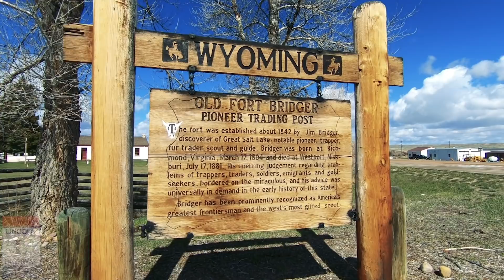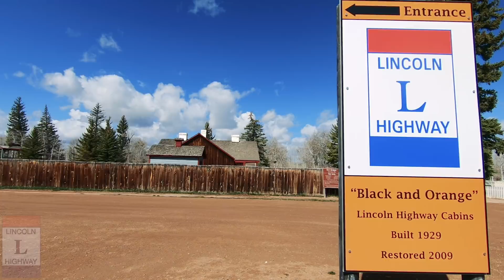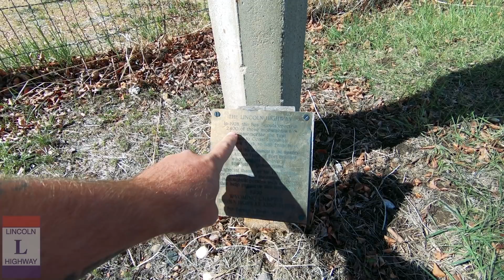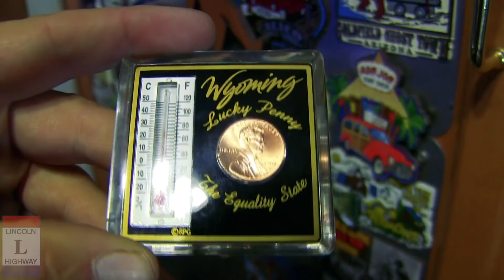Into Wyoming ~ Mountain Men, Trading, & Penguins